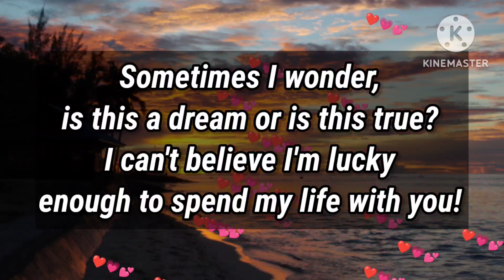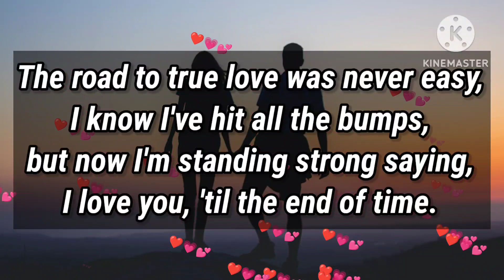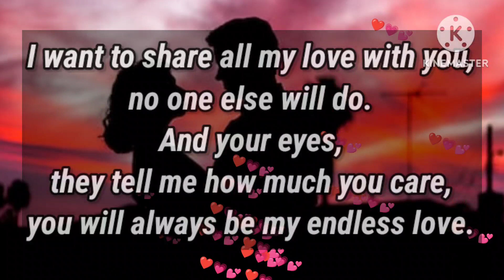This message is very important 😭😔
Final countdown has begun

my love
dm current energy
divine masculine
dm df
dm message to df today
dm tarot
dm reading
twin flame
twin flames
Karmic
happy twins 11:11
love
Love
love quotes
love poem
love poems
love lines
love feel
true love
poem
poems
love songs
love music
feelings of love
love feelings
Dm to df
dm df
dm
 df dm
aquarius
df
taurus
unique tarot
all i want
aquarius tarot
virgo
twin flame reading today
twin flame